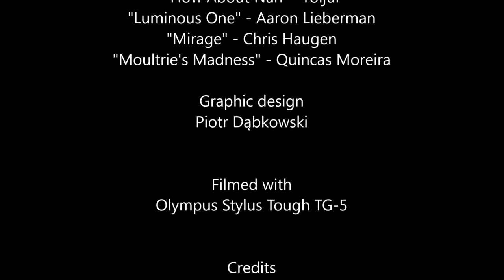Bali Diving in Pemuteran, Plongée à Bali , Buceo Bali Nurkowanie, Menjangan Island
POS 2 : Tombant

POS 2 is one of the more popular sites of Menjangan. Start the dive from the beach and descend in a corridor of sand surrounded by underwater cliffs. Then take off to the east to it's end. Swim along the drop, and finish your dive with your safety stop over a Coral Garden. Not to be missed!
25 minutes by boat from the entry of the park in Bali, and 15 minutes from the furthest dive site of Menjangan. Enjoy the lanscapes on the way!
Swim slowly along the wall and unearth nudibranchs, scorpion fish and small crabs in the coral. You will not be able to miss the parrot fish, angel fish, butterfly fish and clown fish living along this drop. White tip sharks have also been spotted on this site!
Hard and soft coral cover this vertical wall. Giant gorgonians in which you can find pygmee sea horses, that seem to adventure above the void.
You will make the most of this site from the top of the drop, at 5 meters depth, and the bottom of the drop at 40 meters, if your qualifications allow it.

Thanks for the music tracks

"Daydream Bliss" -  SYBS
"How About Nah" - roljui
"Luminous One" - Aaron Lieberman
"Mirage" - Chris Haugen
"Moultrie's Madness" - Quincas Moreira